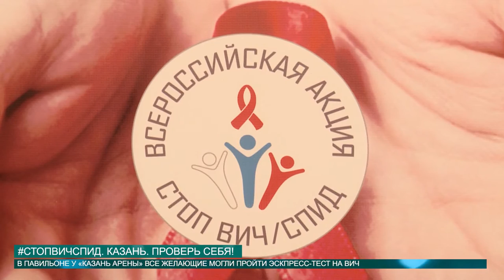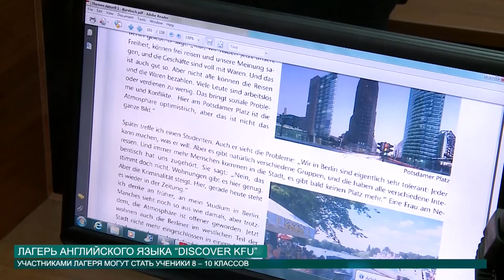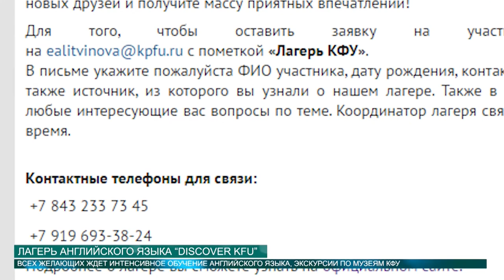НОВОСТИ КФУ от 13.06.2016